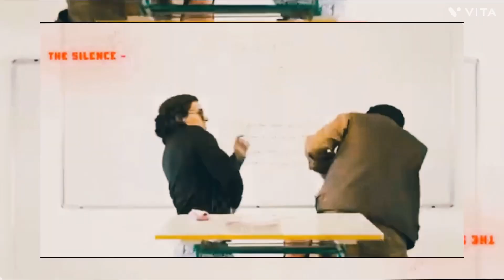R2H VELOCITY EDIT